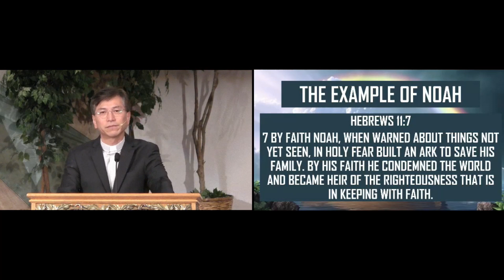Faith: The Key to Pleasing God | Sermon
Join us as we uncover the power of faith in our lives! Our sermon, "Faith: The Key to Pleasing God," based on Hebrews 11:6-7, will inspire and uplift you. Don't miss out on discovering how faith can transform your